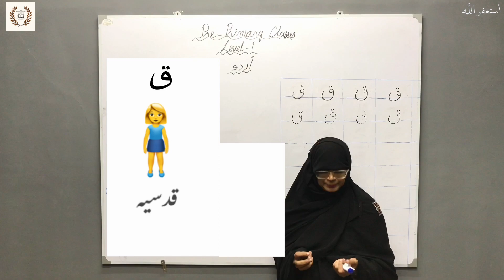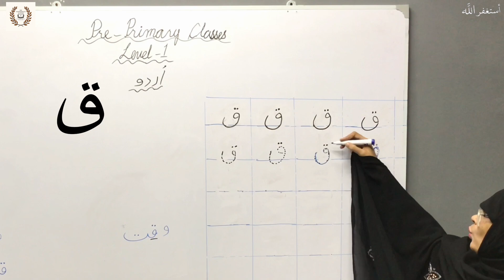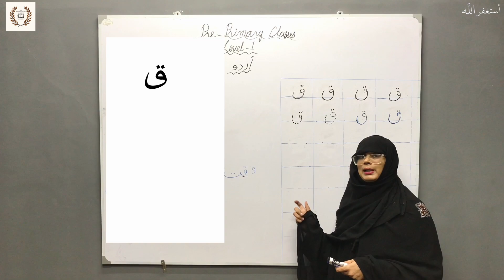Learn Urdu Alphabets Part 29 | Huroof-e-Tahaji | Pre-Primary Level 1 | TMA